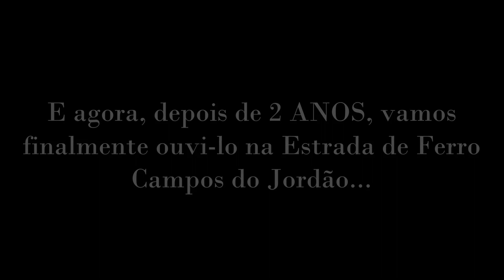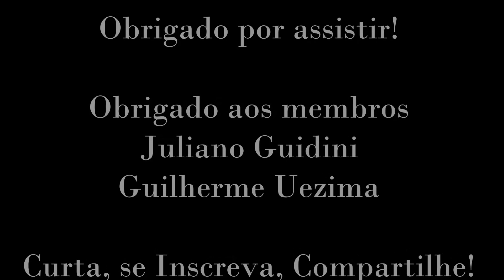Restauro do apito de 5 notas!!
Feliz 2023!
Olhem só o resultado no serviço deste apito de 5 notas. Foram dois anos pra deixa-lo 100% pronto e poder ouvi-lo tocar.
Na minha opinião, um dos sons mais bonitos de apito!